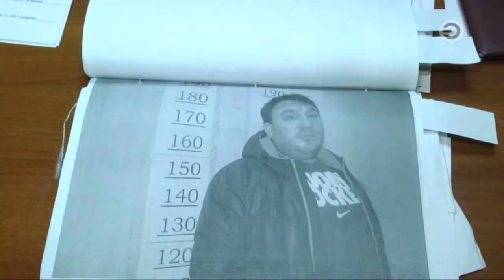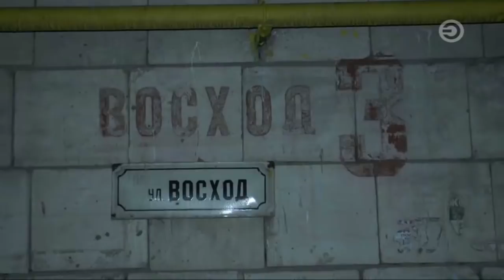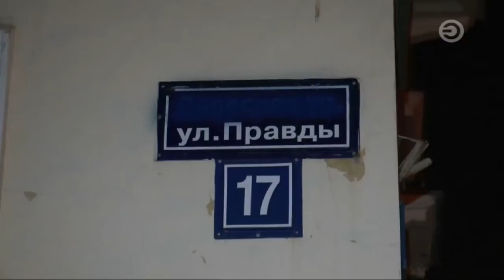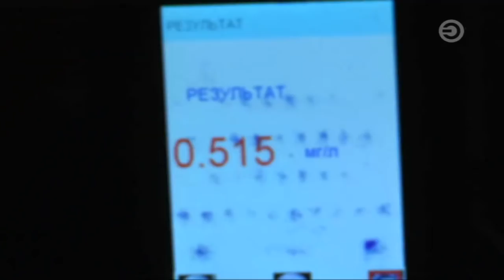Перехват 23.11.2017 Взяты рэкетиры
Полицейские задержали 11 членов преступной группировки, которые пытались взять под контроль малый бизнес в районе железнодорожного вокзала. Как установили оперативники, рэкетом предполагаемые вымогатели занимались на протяжении 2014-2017гг. Если владельцы ларьков не соглашались на условия бандитов - те поджигали павильоны, причём нередко в дневное время, когда внутри магазинов ещё находились люди.

Татарстан новости Казань рэкетиры вымогательство хулиганство тукаевские ОрханАбдулаев Орхан РусланСафин Сафа РамильАхметшин ГитлерМл. Александр Максимов Медведь СергейГригорьев Рыжий ХанафитЗарипов